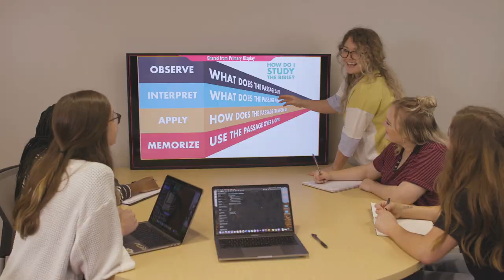Sneak Peek of Active Classroom Studio Prototype | Highlands College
Here’s the first look at the brand new prototype learning studio we've designed at our Greystone Building. An active learning approach prioritizes active learning techniques, such as group work, dynamic discussions with professors and fellow students, and peer interaction.